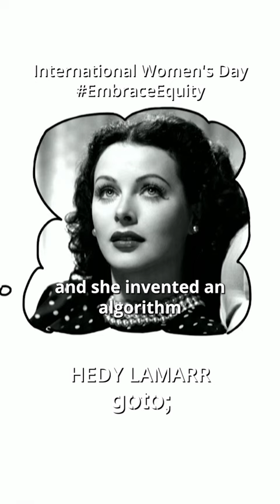about Teaching Kids to Program with Hedy • Link to Full Video in Description & Comments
Check out the full version on our YouTube channel now!

Felienne Hermans - Author of “The Programmer’s Brain” & Associate Professor at the Leiden Institute of Advanced Computer Science @felienne